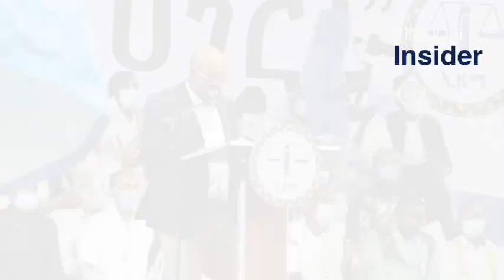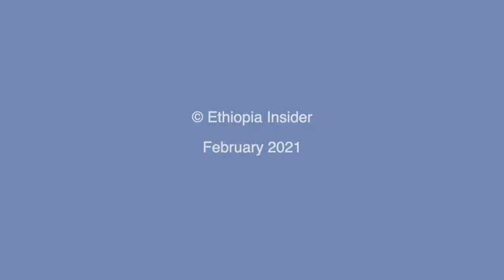“አምፖል አይደለም ይዘን የመጣነው ብርሃን ነው” - ፕሮፌሰር ብርሃኑ ነጋ | Prof Berhanu Nega's speech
የኢትዮጵያ ዜጎች ለማኅበራዊ ፍትህ (ኢዜማ) መሪ የሆኑት ፕሮፌሰር ብርሃኑ ነጋ ፓርቲያቸው “ብርሃን” እንጂ “አምፖል ይዞ” ወደ ምርጫው እንዳልመጣ ተናገሩ። የፓርቲው መሪ ይህን ያሉት ኢዜማ በሀገር አቀፍ ደረጃ የሚያደርገውን የምርጫ ዘመቻ መጀመሩን ዛሬ ቅዳሜ ይፋ ባደረገበት ስነ ስርዓት ላይ ነው። ፕሮፌሰር ብርሃኑ፤ ገዢው ፓርቲ በምርጫ ምልክትነት የመረጠውን ቁስ ያነጻጸሩበት አገላለጽ በደጋፊዎቻቸው ዘንድ  የ“ይደገም” አድናቆት አስገኝቶላቸዋል።

ፕሮፌሰሩ በመርሃ ግብሩ ላይ ባሰሙት ንግግርም፤  ገዢው ፓርቲ ከመጪው ምርጫ ጋር በተገናኘ “ግልጽ አቋሙን ሊያሳውቅባቸው ይገባል” ያሏቸውን ነጥቦች አንስተዋል። “ብልጽግና ፓርቲ የህወሓት እና የኢህአዴግ ወራሽ ሳይሆን ከሁለቱ የተለየ ፓርቲ መሆኑን በተግባር እንዲያሳየን እንሻለን” ብለዋል በንግግራቸው።

የኢዜማው መሪ መጪው ምርጫ ከዚህ ቀደም ከተካሄዱት አምስት ጠቅላላ ምርጫዎች የተለየ መሆኑን በንግግራቸው ጠቅሰዋል። “ኢህአዴግ ይባል የነበረው ድርጅት ስልጣን ከያዘ ወዲህ ምርጫ መሰል ነገሮች ሁሉ ተቆጥረው ስድስተኛ ይባል እንጂ፤ የእኛ ተስፋ ይህ ምርጫ የመጀመሪያው የኢትዮጵያ ዲሞክራሲያዊ ምርጫ ነው” ሲሉ ለአሁኑ ምርጫ ያላቸውን ከፍተኛ ግምት ተናግረዋል። “ታሪክ በእኛ ላይ የጣለው ሃላፊነት ይህ ምርጫ ከዚህ በፊት እንደነበሩት የይስሙላ ወይም የሙከራ ሳይሆን፤ በእርግጥም የመጀመሪያ ዴሞክራሲያዊ ምርጫ ማድረግ ነው” ሲሉም አክለዋል። (ኢትዮጵያ ኢንሳይደር)